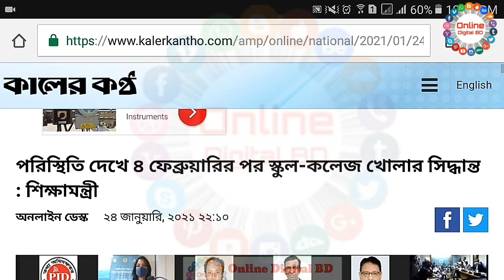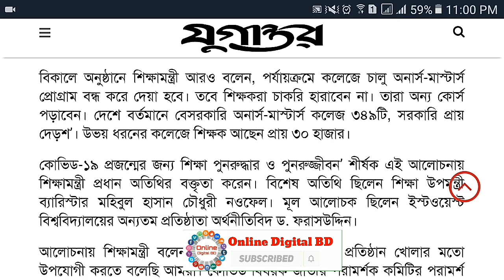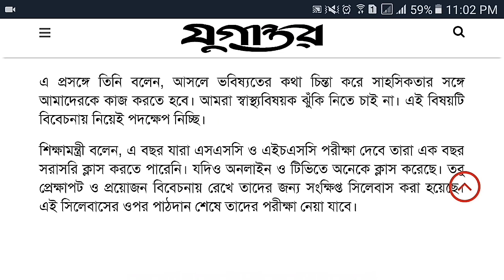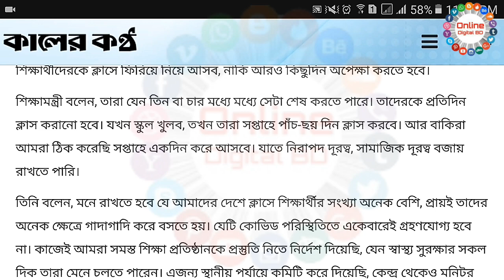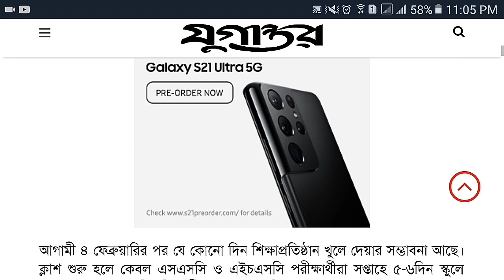অবশেষে শিক্ষামন্ত্রী জানালেন ৪ ফেব্রুয়ারি খোলা হচ্ছে না স্কুল-কলেজ | School Open | College Open